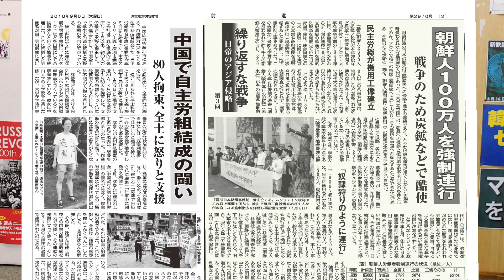「労組破壊に反撃し改憲阻め」前進チャンネル第123回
改憲をめぐる決戦が急速に煮詰まってきました！私たちの行動が一切を決める時代です。安倍が自民党改憲案を今秋臨時国会に提出する意向を表明したことを受け、自民党麻生派が８月27日、「来年夏の参院選前に国会発議―国民投票をせよ」との提言を提出しました。
安倍・自民党は、改憲案を国会に提出したら、その後は憲法審査会の審議など形ばかりのものにして数の力で突破し、短期間で発議―国民投票までもっていこうと狙っています。

憲法に「９条の２」を設け、自衛隊を明記すること、また「緊急事態条項」を新設することは、国家と社会の在り方を大きく変えます。
あらゆる場で国家と軍事が優先され、人権は踏みつけにされます。大学には軍事研究が強制され、政府や軍隊に批判的な学問・研究は「国防」の名のもとに弾圧されます。
小・中・高校では戦争教育が、自治体などあらゆる職場では戦争訓練が強制されます。そして自衛隊員は「国のために死ね」と命令されます。こんな国のために死んでたまるか！私たちが行動すれば未来は変わります。

第２次世界大戦に至る痛苦な歴史が示すように、労働組合がつぶされた時、戦争は全人民を巻き込んで開始されます。労働組合をめぐる攻防に勝利することが、改憲と戦争を阻止する鍵です。１１月４日、日比谷野外音楽堂で開催する全国労働者集会に集まろう！

２面には「繰り返すな戦争シリーズ」の第３回が掲載されています。「朝鮮人100万人を強制連行」「戦争のため炭鉱などで酷使」。明治以降の日本の歴史は近隣諸国への侵略戦争の連続でした。とりわけ、筆舌に尽くしがたい苦難を背負わされたのは朝鮮の人民です。
「大日本帝国」は、朝鮮への侵略と植民地支配を不可欠の条件としてのみ、アジアで唯一の帝国主義国家へとのし上がり、その侵略を中国へと拡大することができたのです。
その侵略の一端である朝鮮人強制連行（戦時徴用工）の問題に焦点を当てています。ぜひ、前進をお買い求めください。

そして！今週日曜日は中核派が呼びかける革共同政治集会です！
当日は重大発表もあります！ぜひ、午後１時・サンパール荒川に結集してください！

次回の動画は全学連新委員長がみなさんにごあいさつします！お楽しみに～！

色は白と黒の2色、素材は綿100％、サイズはXS～XXLまでです。

マルクス主義学生同盟･中核派の機関誌『中核』第３号発売中！
テーマは｢第一次世界大戦下のレーニンの闘い｣です。

カンパ振込先：郵便振替「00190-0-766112 全日本学生自治会総連合」